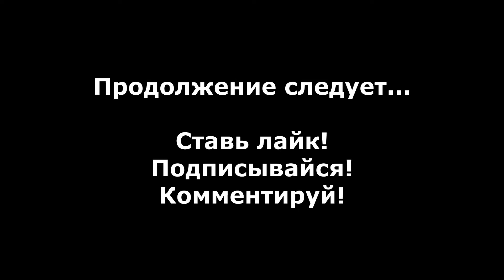The Suffering Ties that Bind прохождение без комментариев #1 - Воспоминания о прошлом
Прохождение The Suffering Ties that Bind без комментариев #1 - Воспоминания о прошлом.

The Suffering: Ties that Bind - Это action horror с элементами шутера от третьего лица, разработанный Surreal Software и изданный Midway Games в 2005 году. Игра является сиквелом The Suffering.

События сиквела продолжают историю Торка, бывшего заключенного тюрьмы Эббот...

- The Suffering Ties that Bind прохождение на русском
- The Suffering Ties that Bind Воспоминания о прошлом